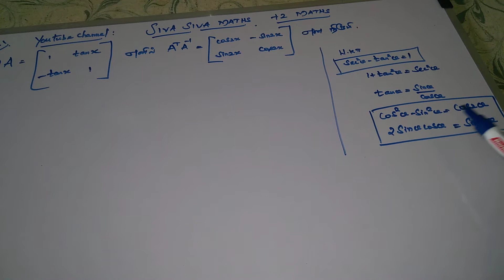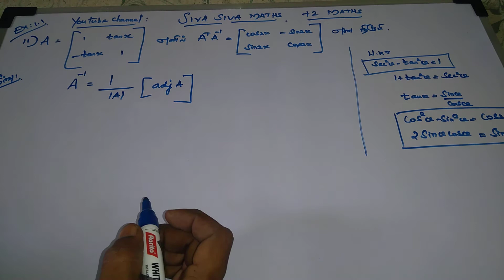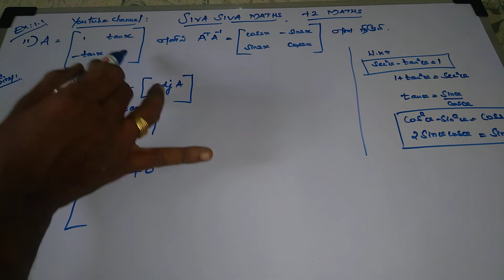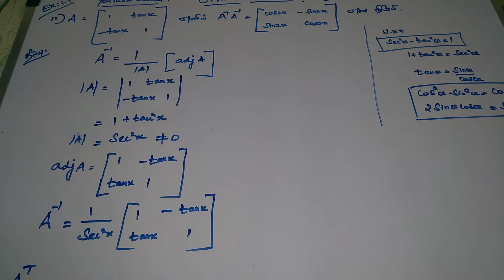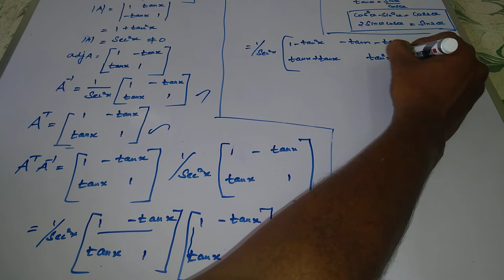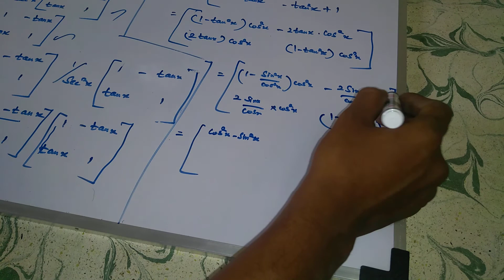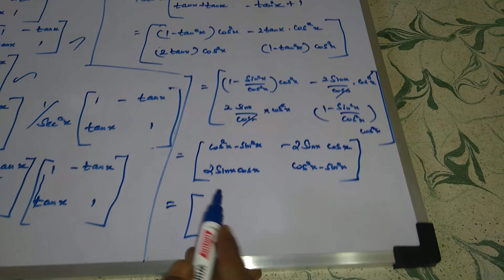+2 MATHS EX 1 1 Q NO 11